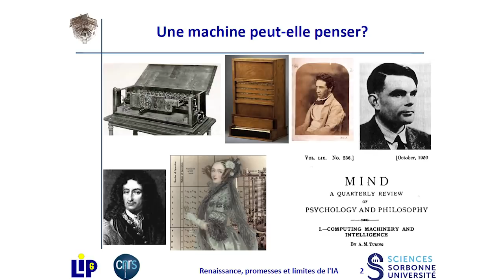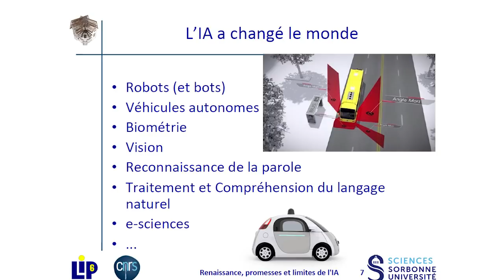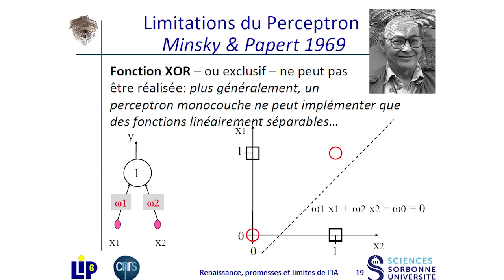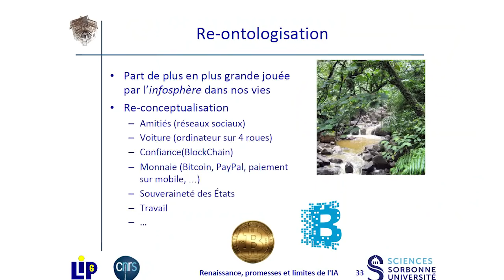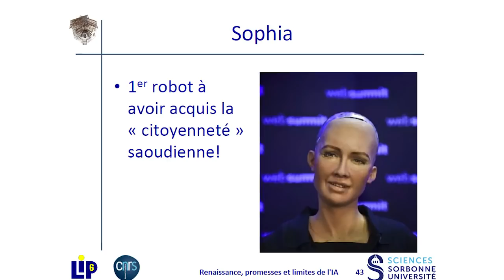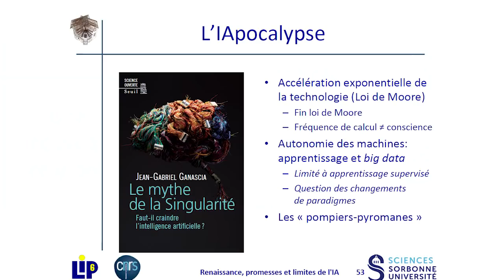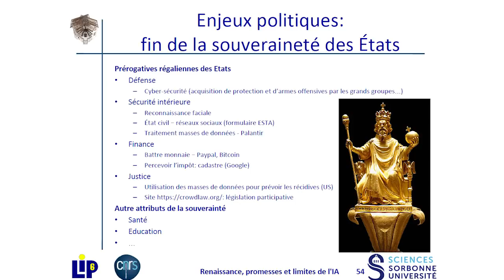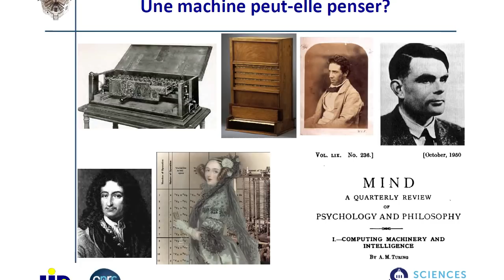Renaissance, promesses et limites de l’intelligence artificielle par Jean-Gabriel Ganascia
Après un rappel de l’histoire de l’intelligence artificielle depuis son origine, dans les années cinquante, puis des crises successives qu’elle a connues, nous exposerons l’ensemble de ses orientations actuelles en mentionnant tout particulièrement l’apprentissage machine, l’apprentissage profond (Deep Learning) et les masses de données (Big Data), qui expliquent le regain d’intérêt qu’elle suscite aujourd’hui. Nous verrons en quoi l’apprentissage profond se rapproche et se distingue des techniques d’apprentissage développées dans les années quatre-vingts avec la rétro-propagation de gradient, et dans les années quatre-vingt-dix, avec l’apprentissage statistique et les machines à noyaux. Nous décrirons les raisons économiques pour lesquelles le traitement de masses de données apparaît aujourd’hui déterminant. Nous évoquerons ensuite les applications de l’intelligence artificielle à la recherche d’information, aux interfaces homme-machine, en particulier aux agents conversationnels (Chatbots), à la santé et à la réalisation de véhicules et d’armes autonomes, en mentionnant, les dimensions éthiques et sociétales suscitées par ces deux derniers points. Nous aborderons aussi les applications de l’intelligence artificielle dans la technologie financière (Fintech) en évoquant tout particulièrement ses conséquences dans le secteur bancaire et dans celui des assurances.

Nous terminerons enfin par une évocation de l’intelligence artificielle dite forte, de l’intelligence artificielle générale, de la Singularité technologique et des perspectives transhumanistes très en vogue aujourd’hui, qui toutes affirment le pouvoir illimité de la technologie. Nous montrerons alors que les arguments allégués à l’appui de ces thèses n’ont aucun fondement scientifique sérieux.